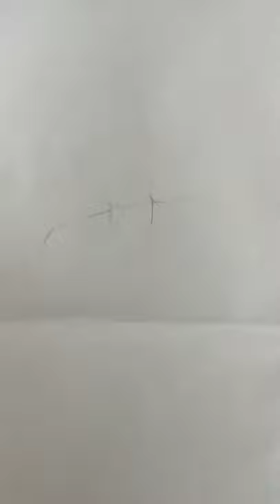How to draw a girl with ponytail hairstyle || Pencil sketch || Face Drawing || bir kız nasıl çizilir